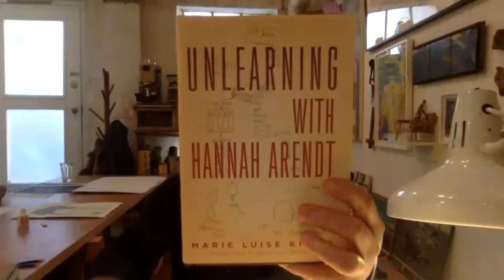Common Ground | Shawnda Chapman, Jamaica Gilmer, & Miguel Luciano with Nico Wheadon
Join author Nico Wheadon in conversation with Shawnda Chapman, Jamaica Gilmer, and Miguel Luciano, on the occasion of her forthcoming book from Rowman &amp; Littlefield Publishing Group. We'll conclude with a poetry reading from Sadia Hassan.

Shawnda Chapman: The Director of the Girls Fund Initiative of the Ms. Foundation. Shawnda has worked as a lead program specialist on a national initiative aimed at preventing and ending girls’ incarceration at the Vera Institute of Justice. She served as Director of the Beyond the Bars Fellowship program at the Center for Justice at Columbia University. Her work has focused on racial justice, gender justice, and understanding the ways girls of color get pushed into the criminal justice system. With a focus on marginalized and vulnerable populations, Shawnda sits on the board of Black Women’s Blueprint, a transnational organization that works to end all forms of violence against Black women and girls. She also serves on the advisory board of Southern New Hampshire University’s Global Education Movement.

Jamaica Gilmer: A strategist, storyteller, photographer, and curator who has a 15 year background in creating and implementing curricula. She is founder & director of The Beautiful Project, an arts collective that centers Black women and girls as the authority over their own narratives. Her work as a storyteller and photographer allows her to capture realities that are overlooked and misunderstood. A graduate of Howard University’s John H. Johnson School of Communications, she is a highly influential speaker sharing insight across the nation. She is the lead curator of TBP’s most recent exhibition at The Metropolitan Museum of Art, Pens, Lens, and Soul: The Story of The Beautiful Project. Jamaica is a passionate, bold, thought leader and one to watch as a champion for Black girls everywhere.

Miguel Luciano: A multimedia visual artist whose work explores themes of history, popular culture, social justice and migration, through sculpture, painting and socially engaged public art projects. His work has been exhibited nationally and internationally. He is the recipient of numerous grants and awards, and he was a fellow of the smARTpower Program. His work is featured in the permanent collections of The Smithsonian American Art Museum, The Brooklyn Museum, El Museo del Barrio, the Newark Museum, and the Museo de Arte de Puerto Rico. Luciano is a faculty member at the School of Visual Arts in New York and Yale University School of Art. He is currently an Artist in Residence within The Metropolitan Museum of Art’s Civic Practice Partnership Residency Program.

Nico Wheadon: An independent art advisor, curator, educator and writer. She, alongside her partner Malik D. Lewis, is founder and principal of bldg fund LLC, an innovation platform for BIPOC artists, entrepreneurs and neighbors. Nico currently serves on the Board of Governors at the National Academy of Design, and the Advisory Board for the Lubin School of Business Transformative Leadership Program. Nico is an adjunct assistant professor of Creative & Cultural Entrepreneurship in the Commons at Brown University; Freestyle & Displacement in Contemporary Art Practices at Barnard College; and Art & Place Reconsidered at Hartford Art School. She is a Guide at The Institute of Possibility, and has guest lectured at Yale, Princeton, MIT, NYU, Pratt, The New School and Howard.

The Rail has a tradition of ending our conversations with a poem, and on this day we were fortunate to have Sadia Hassan reading.

Sadia Hassan: The author of Enumeration (Akashic Books, 2020), part of the New-Generation African Poets: A Chapbook Set. Winner of the 2020 Hurston/Wright College Writers Award, Hassan has received fellowships from Hedgebrook, Mesa Refuge and VONA. More of her work can be found in The American Academy of Poetry, Boston Review, The Rumpus, Longreads and elsewhere.